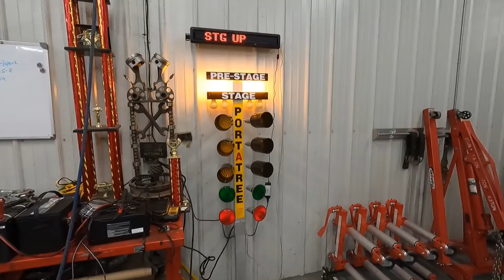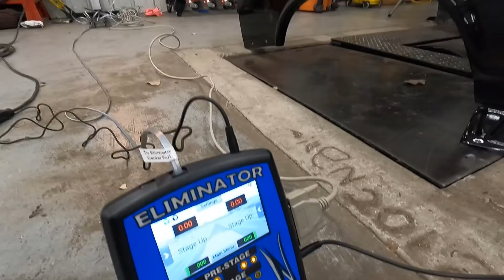Murder Nova First Fire-Up of 2021 + Trying Out Our New Practice Tree!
We fired the small block up for the first time in 2021 and tried out our new practice tree that we got at Summit Racing!

Get your official Murder Nova and 187 Customs apparel or order parts for your hotrod at: